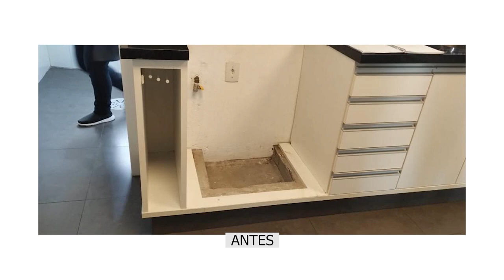KORBAN MARCENARIA 10/09/23